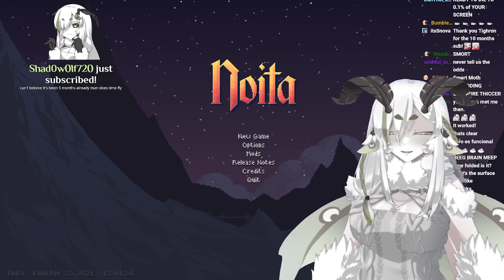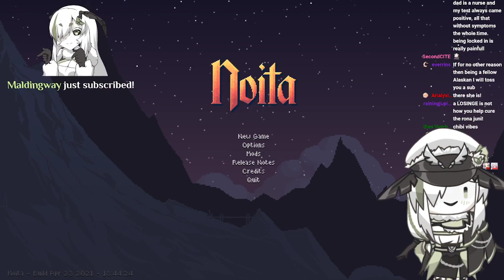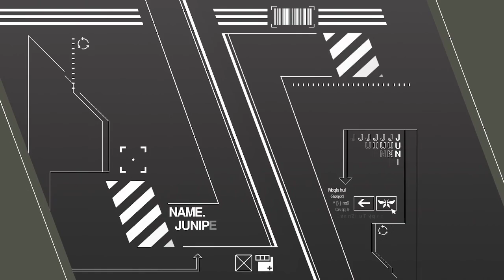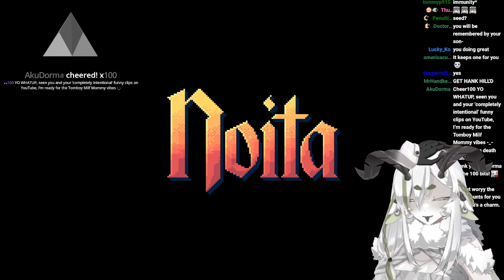Noita || FIRST TIME PLAYER || post-covid clarity